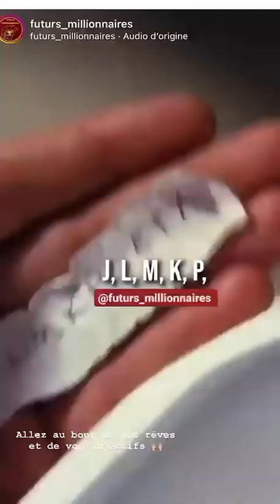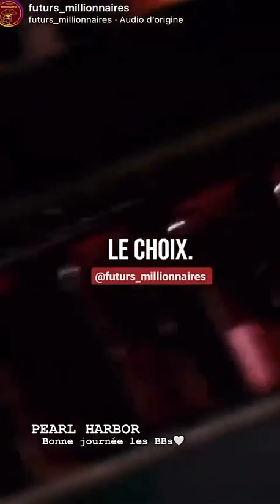LAURA MARRA - 03 Février 2023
Les amis on se retrouve pour mon vlog du 03 Février 2023 sur notre chaine - Pour retrouver tous mes vlogs direction ma playlist